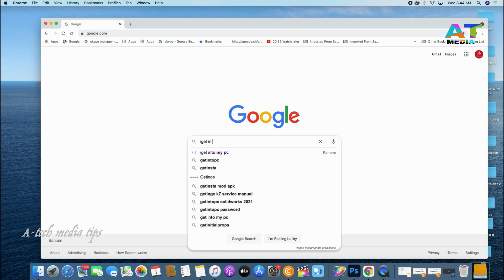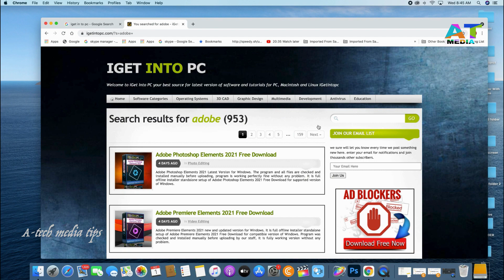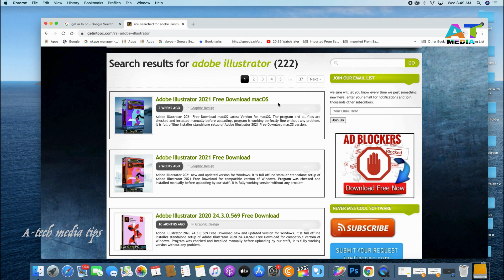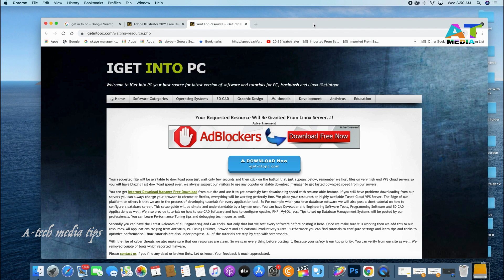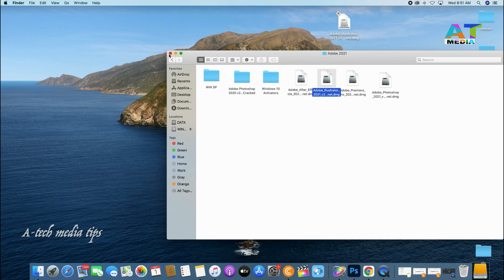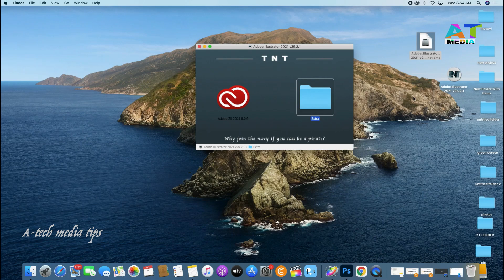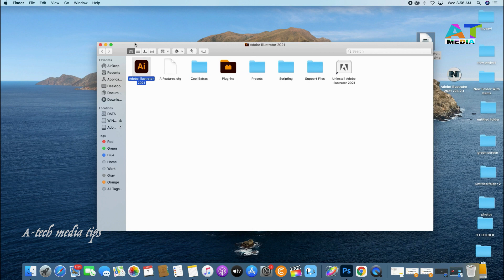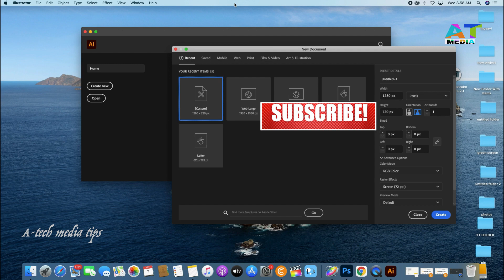അഡോബ് ഇല്ലസ്ട്രേറ്റർ സൗജന്യമായി എങ്ങനെ ഇൻസ്റ്റാൾ ചെയ്യാം?